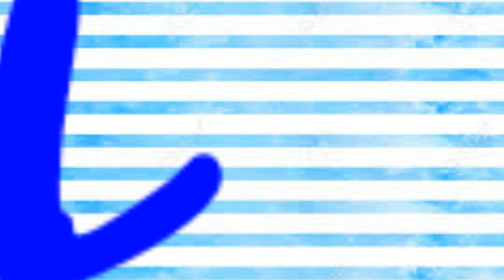Taipei meme (Colab with Creamy_Cyber_Kitty) *not done yet(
creammycyberkittycollab Ok...I'm making my first collab...Ugh..

To:Creamy_Cyber_Kitty:
You can do your part in the parts that have nothing
*Srr for bad english. again...*